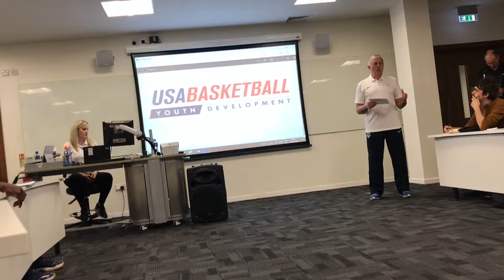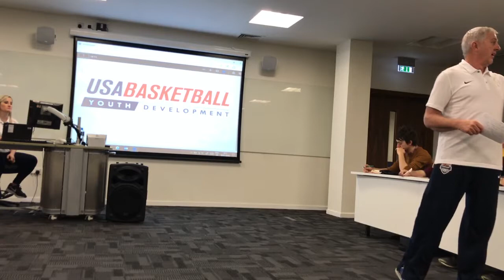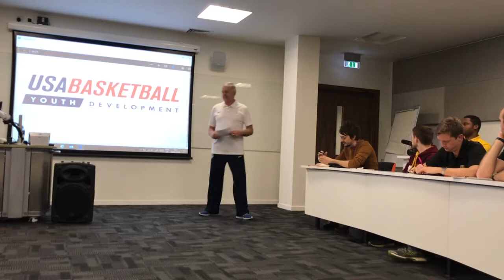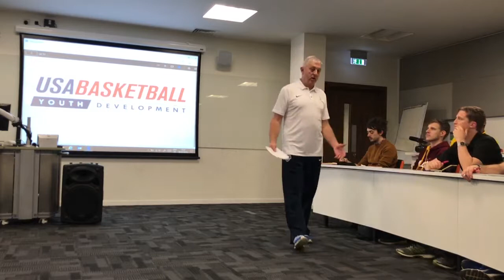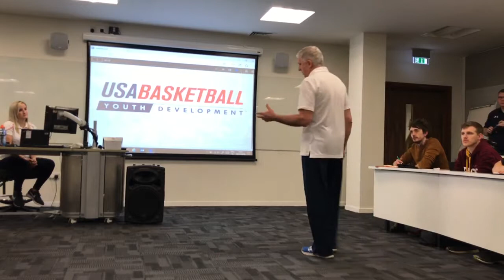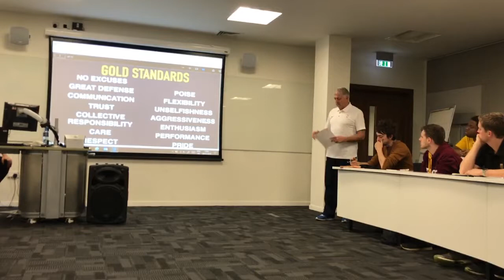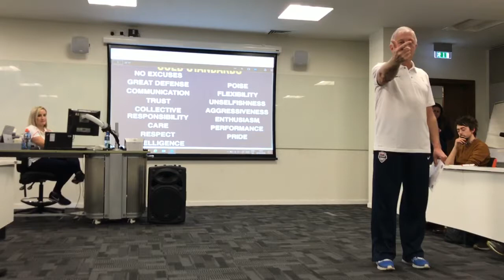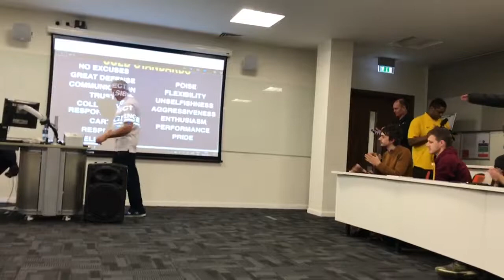Don Showalter coaching clinic jan18